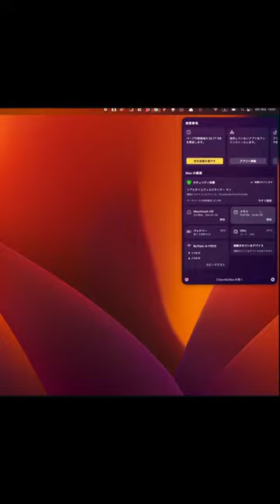Macの容量不足、コレで解決してます【CleanMyMac X】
■CleanMyMac X
2023/7/31まで